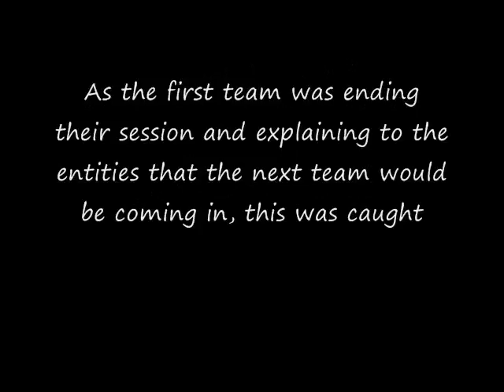Pasadena Paranormal EVP